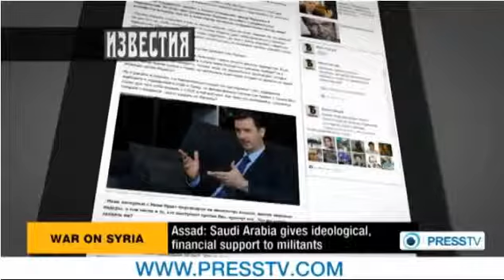Failure awaits any US attack on Syria President Assad - Press TV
Syrian President Bashar al-Assad has warned that 'failure awaits the United States' if it launches a war on his country.
"Failure awaits the United States as in all previous wars it has unleashed, starting with Vietnam and up to the present day," Assad said in an interview published on the Russian newspaper Izvestia on Monday.

He was reacting to the recent war rhetoric by US officials about a possible attack on Syria over the government's alleged use of chemical weapons in the country.

Assad rejected as politically motivated the Western allegations about the use of chemical weapons by the Syrian army.

    "The comments [accusing the government of using chemical weapons] made by politicians in the West and other countries are an insult to common sense... It is nonsense," Assad stated.

"Would any state use chemical or any other weapons of mass destruction in a place where its own forces are concentrated? That would go against elementary logic."

The Syrian president also said his country is dealing with both individual terrorist groups and entire terrorist armies that are similar in terms of ideology and are backed by the same sponsors.

Assad said Saudi Arabia is both the ideological and financial sponsor of terrorists, propagating Wahhabi ideology and supplying money to insurgents.

The Syrian president added that there is no army in the world that can be fully operational throughout a country, and this is what terrorists take advantage of.

However, he underlined that the Syrian army can destroy the militancy in the country, not immediately, but eventually.

President Assad noted that tens of thousands of foreign terrorists are passing into Syria every month. He added that the Israeli regime is involved in fighting against the Syrian government and as evidence noted that Israel's treating of "dozens of terrorists in its hospitals."

Assad said that Western leaders would not succeed in turning Syria into a puppet of the West.

"If someone dreams of turning Syria into a puppet of the West - they won't succeed."

The US Department of Defense has said that Washington is ready for military action if US President Barack Obama gives the go ahead.

On Saturday, Obama held high-level talks with his security aides over a range of potential options. France and Israel have already called for military action.

On August 21, the so-called opposition Syrian National Coalition claimed that 1,300 people were killed in a government chemical attack on militant strongholds in Damascus suburbs of Ain Tarma, Zamalka and Jobar.

The Syrian government, however, has vehemently rejected the allegation, saying foreign-backed militants had carried out the attack with the aim of framing the government.

On August 24, Syrian forces found chemical agents in tunnels dug by the militants in Jobar.